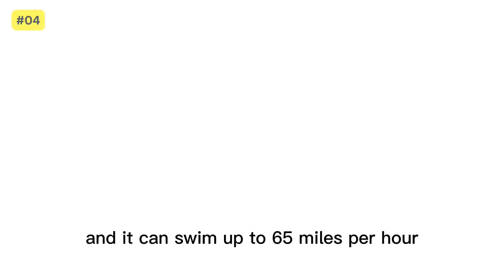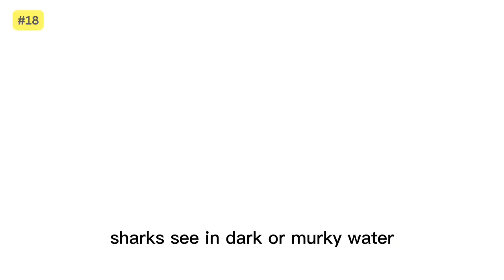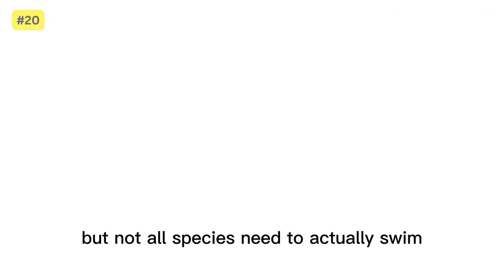20 Amazing Facts About Sharks 🦈"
20 Amazing Facts About Sharks 🦈"

Dive into the captivating world of sharks with our latest video! 🌊🦈 If you're fascinated by the ocean's apex predators, you won't want to miss these 20 incredible facts that will leave you awestruck. From their impressive adaptations to jaw-dropping behaviors, sharks continue to intrigue and amaze scientists and enthusiasts alike.

In this video, we uncover the hidden secrets behind the mysterious lives of sharks. Learn about the remarkable diversity of shark species, their unique hunting strategies, and how they've managed to survive for millions of years. Discover the astonishing speeds they can reach, the unbelievable distances they travel, and the surprising places they call home.